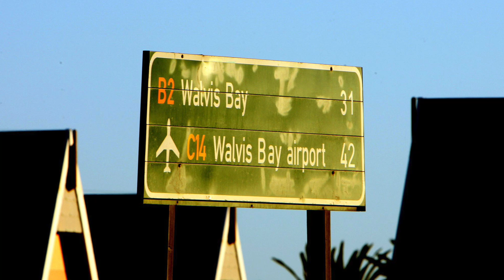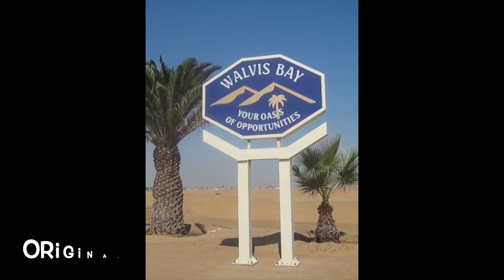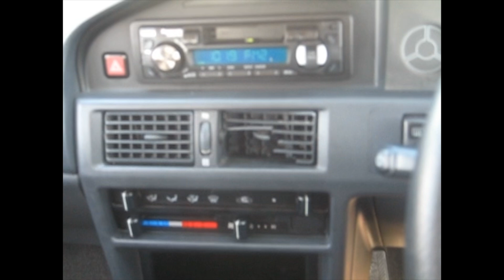Brad Pitt and Angelina Jolie escape to Namibia and how I found them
I was asked to find and photograph Brad Pitt and Angelina Jolie in Namibia in May 2006. The coastal town of Walvis Bay provided a perfect hideaway on the Namibian skeleton coast for the couple to have their first child. Their security were fearsome and unforgiving so avoiding them was paramount whilst trying to get the scoop?